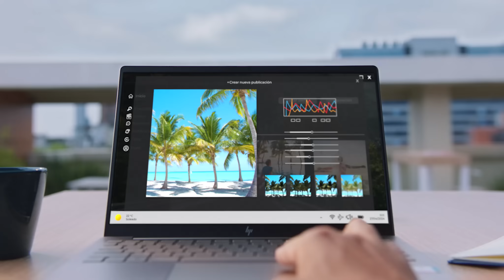HP Pavilion | Hoy Puedes | HP Latam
Hoy Puedes conectar más fácil con la nueva HP Pavilion Plus, potenciada para Inteligencia Artificial y Procesador Intel® Core Ultra para múltiples tareas.